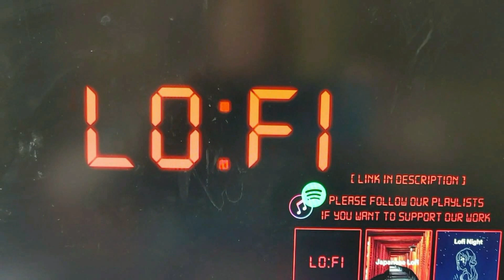the Lo-fi Kings - the Cousin of Death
East Texas Rock duo "the Lo fi Kings" Tatum Tx. native Mike Forbus Guitar and Lead Vocals. Liberty City a.k.a. Sabine Tx. native ChrisTopher "Topher" Nelson Drums and Backing Vocals. "the Cousin of Death" Lyrics; Burn your hand walk away learn your lesson - Feel the Pain of education - Feel the Pain (repeat) Check out the Lo-fi Kings playlist